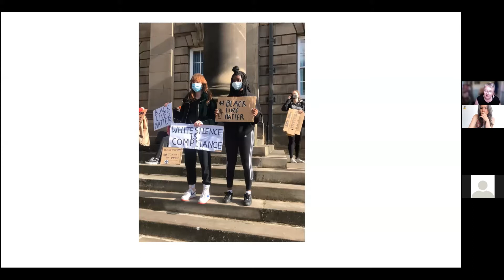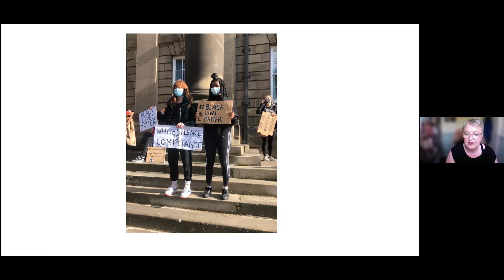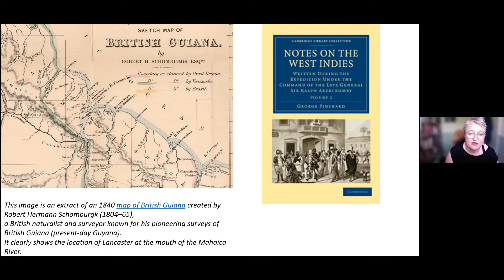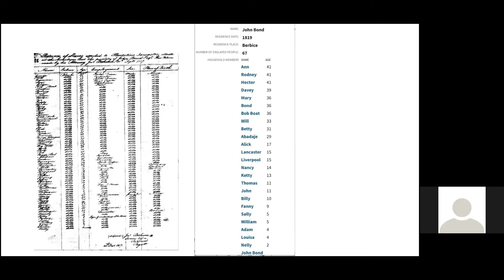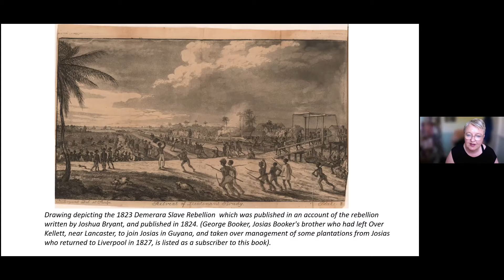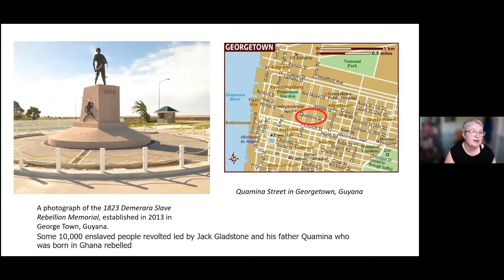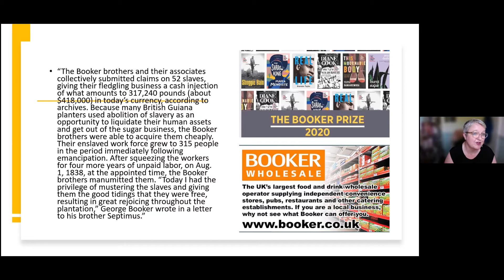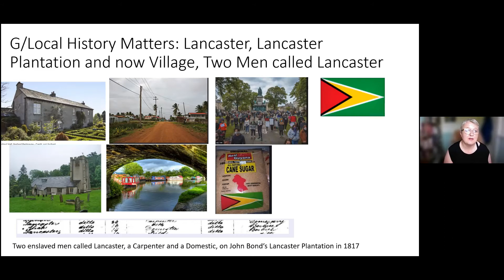Jack Gladstone and the Demerara Slave Rebellion 1823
By Researcher Amy Furney and Professor Imogen Tyler FAcSS. Head of Department, Professor of Sociology at Lancaster University.
Because the past has loads to teach us about the quest for profit, growth and consumption.
Sewing Café Lancaster is making a banner about Lancaster and the slave trade. To get inspired the researchers are talking (online) about the stories they have found.
Alex Renton on exposing transatlantic slave traders – in his own family | Magazine | The Times
Opinion | The Booker Prize’s Bad History - The New York Times (nytimes.com)
Search | Legacies of British Slavery (ucl.ac.uk)